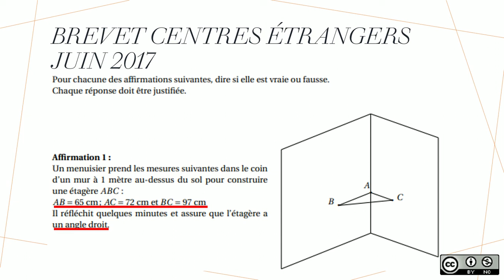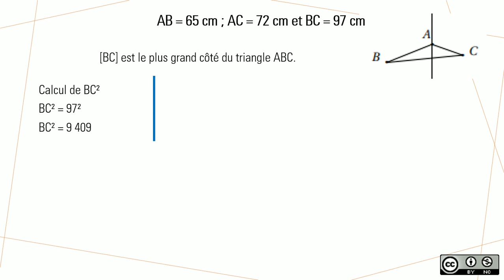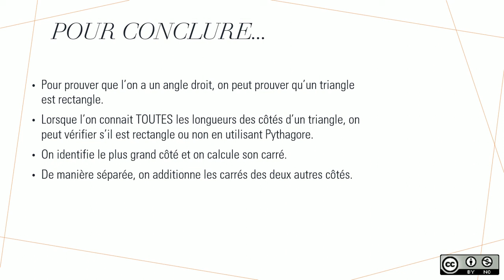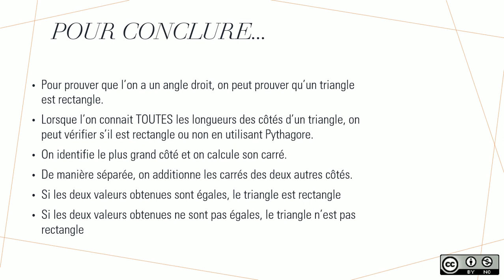Prepa Brevet : Réciproque de Pythagore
Utilisation de la réciproque du théorème de Pythagore pour prouver d'un triangle est rectangle. Exercice tiré d'un sujet de brevet : centres étrangers de juin 2017.